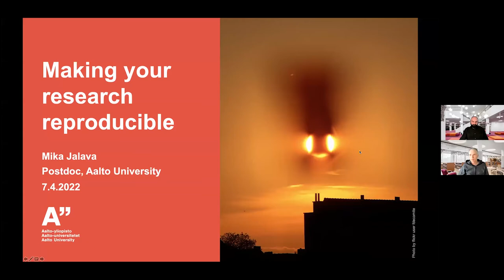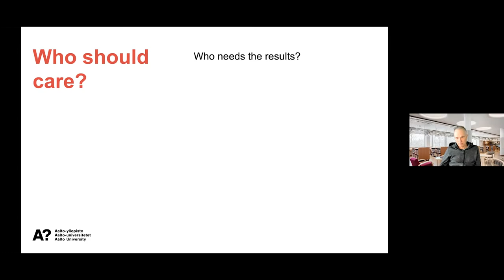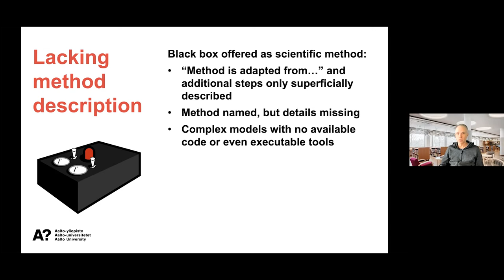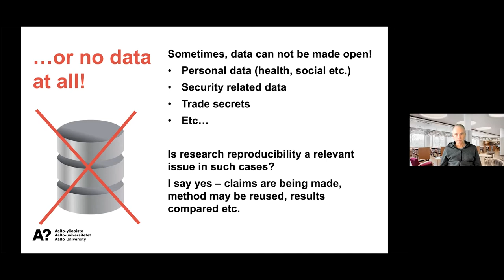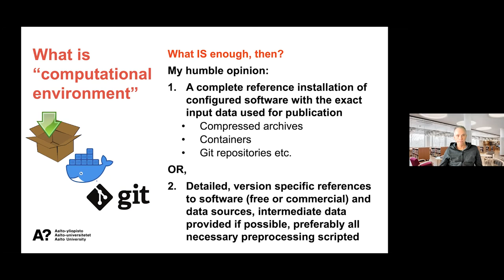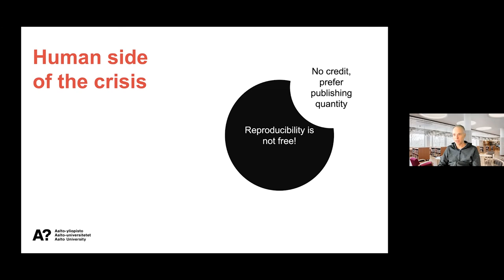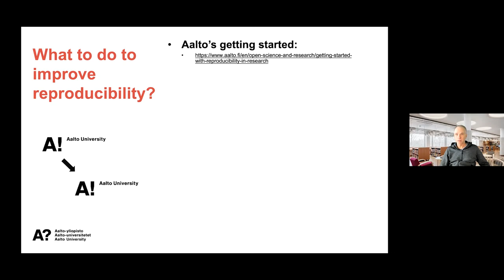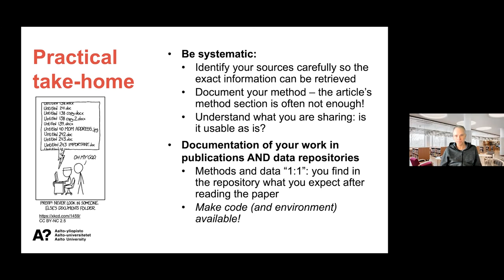How to Make Your Research and Code Reproducible and Reusable, 7.4.2022 (Aalto University)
00:00 Introduction
01:42 Beginning of the presentation by Mika Jalava
03:25 What is research reproducibility?
06:01 Reproducibility crisis
07:43 Why is reproducibility so important? Who should care?
10:15 What deters reproducibility?
18:33 Importance of the whole computational environment
20:17 What is "computational environment"?
26:02 Random effects
29:06 Human-side of the reproducibility crisis
33:07 Requirements for reproduction
35:58 What can we do to improve reproducibility?
39:23 Practical take-home

Lecturers' background photographs: Tuomas Uusheimo.